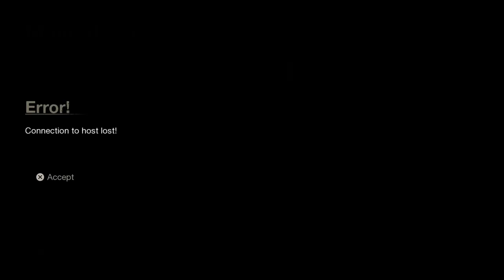Friday the 13th Full Stream #6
I am BlackCap and I will be doing gameplay videos off my laptop and console come and watch if you'd like